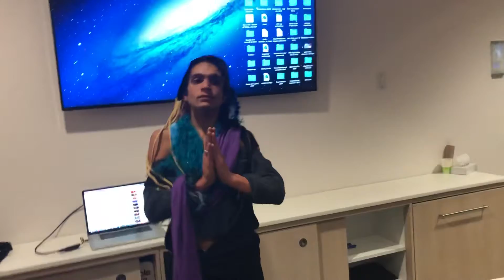LCCA Workshop Inclusion Fuxia with Vito De Candia